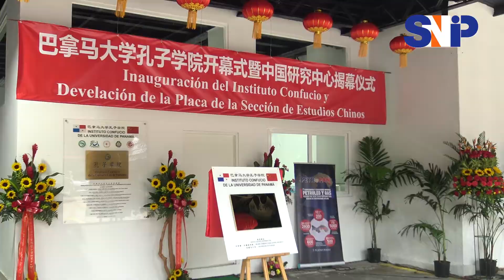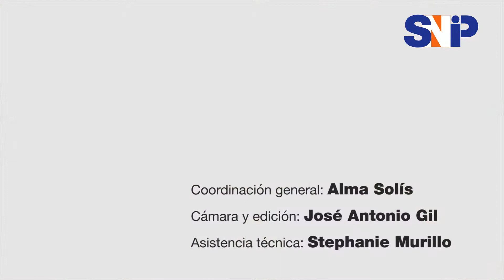Panamá cuenta con su Instituto Confucio para aprender la cultura de China y el mandarín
El Instituto Confucio estará impartiendo clases de mandarín a jóvenes y adultos en la ciudad de Panamá, en las instalaciones inauguradas hace unos días en la Universidad de Panamá. También estará impartiendo conocimientos sobre la cultura del milenario país